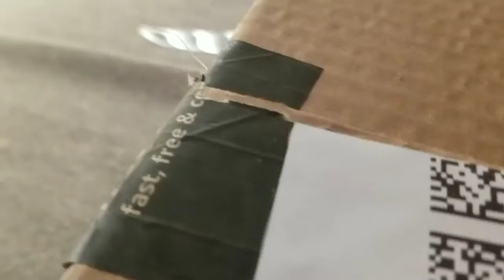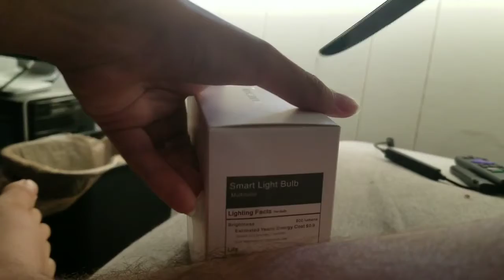LED Bulb is here!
From: Old 2017

To: New 2021